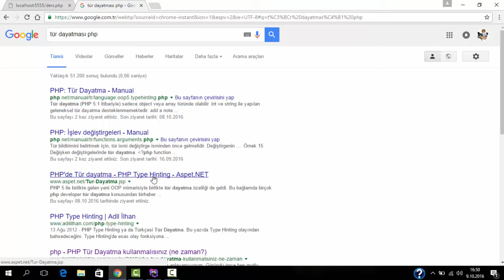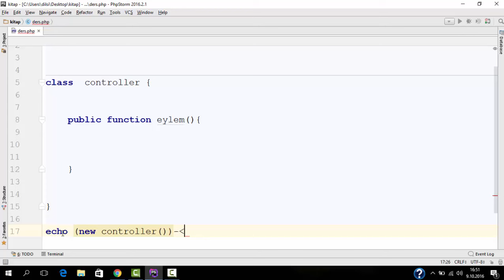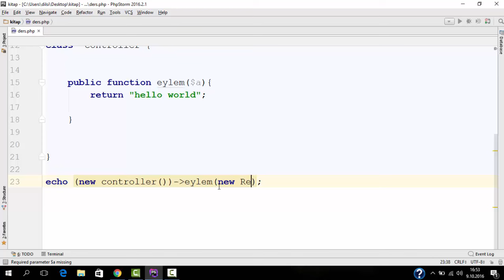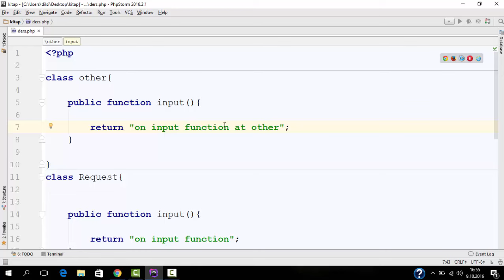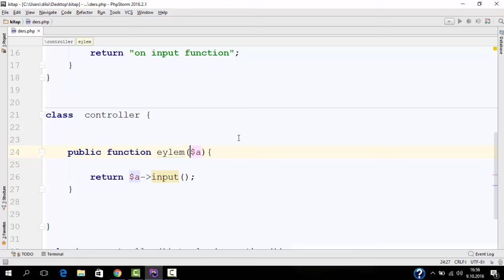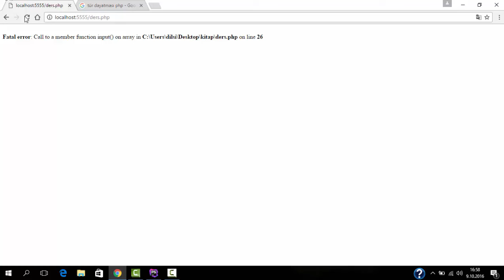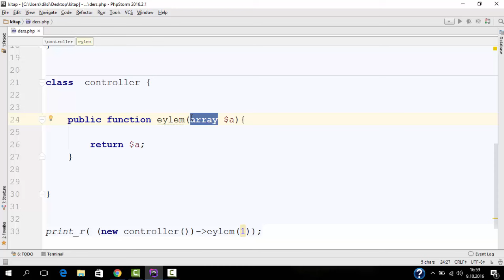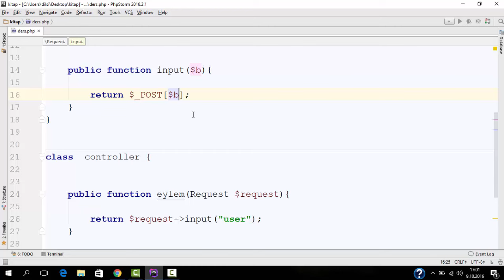php oop tür dayatması - ders 15